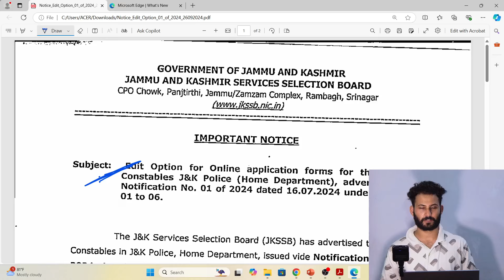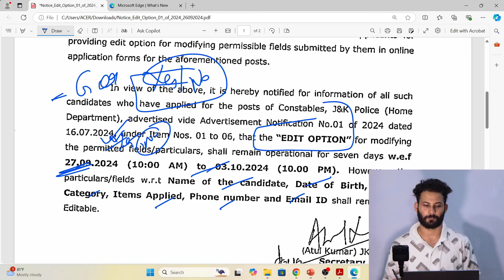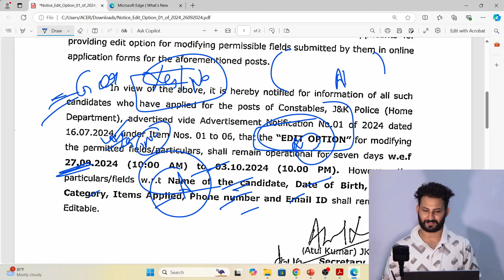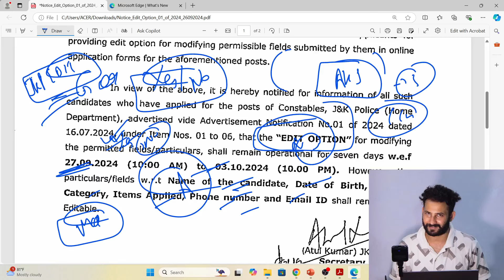JKP Constable Edit Option Available || Gorkha Community option Yes or No ??? Important Update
JKP Constable Vacancies 2024

Constable preparation 2024
RPF constable recruitment 2024
RPF Constable preparation
Chances of Recruitment
JKSSB Referral of Vacancies✅

J&K Book
Reasoning book
Aptitude book
General Awareness -

Content of the Video :
l